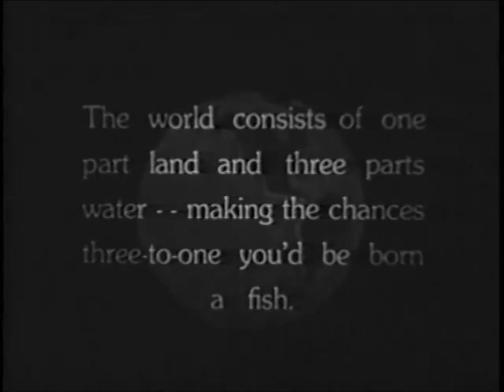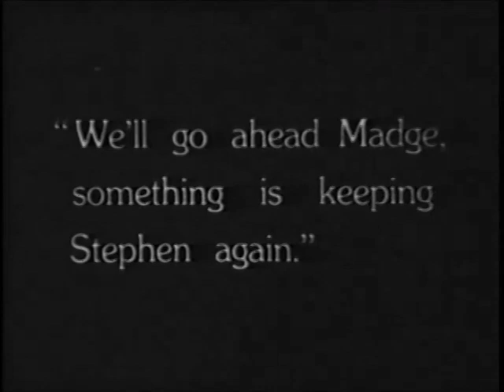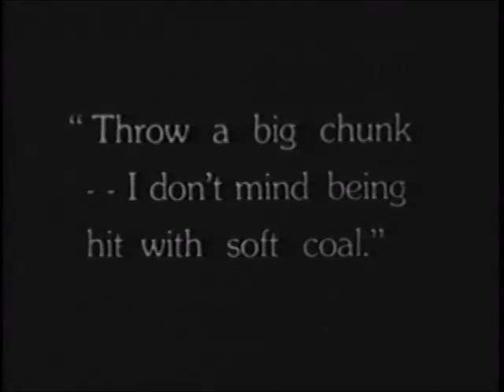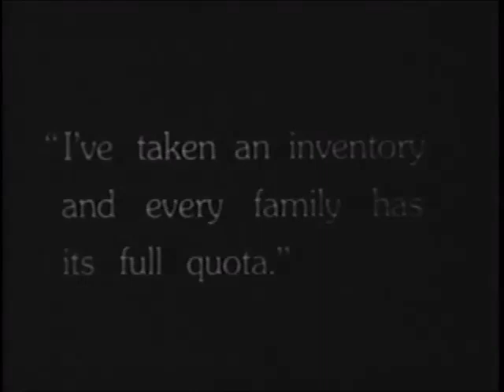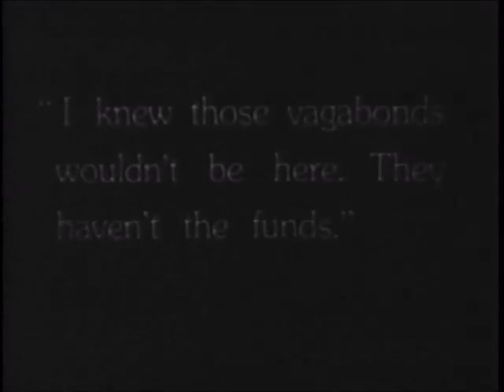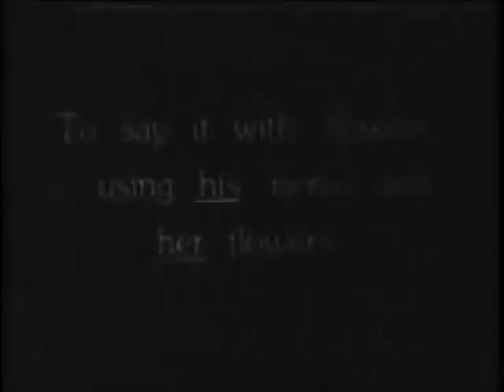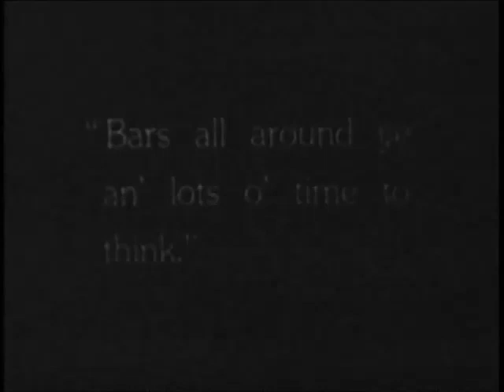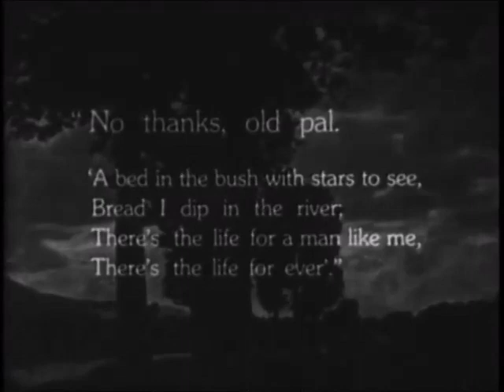"Burn 'Em Up Barnes" (1921)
"Burn 'Em Up Barnes" is an adventure comedy-drama directed by George Beranger and Johnny Hines featuring Johnny Hines, Edmund Breese, George Fawcett, Betty Carpenter, J. Barney Sherry, Matthew Betz, Richard Thorpe and others.

The no-good son of a car company owner leaves "to make good" with his father's blessings.